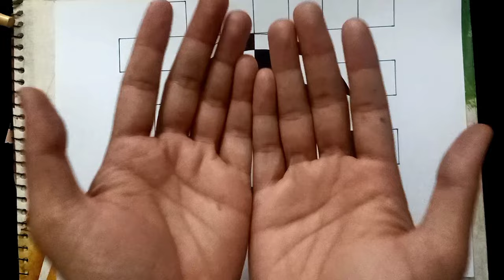Op-art Pop-art | Patterns On The Sphere | A Mind Boggling Optical illusion Drawing!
How To Draw Geometric Square Design ! 3d Drawing Design ! Optical illusion ! 3d Drawing trick

!! Hello Friends !!

"Naeem Arts Introduction"
"Naeem Arts" I have created this channel for my friends, who want to learn Paper Art, Paper Craft, Drawing, Printing, Life Hack and want to know unnecessary information about them!
I will try here that you can learn every day paper art, paper craft, drawing, printing, life hack, and art and craft easy ways and tell them the important things about them and could give you lots of entertainment every day.

drawing
drawing tutorial
drawing drawing
drawing pictures
drawing for girls
drawing videos
drawing flowers
drawing hacks
drawing color
easy drawing
simple drawing
kids drawing
face drawing
girl drawing
3d drawing
geometric drawing
school drawing
Drawing tutorial
realistic face
Drawing Academy
Drawing lessons
pencil drawing
Drawing videos
drawing tutorial
drawing academy
sketch drawing
girl drawing
Face Drawing
Farjana drawing
Drawing Academy
pubg drawing
lion drawing for kids
art arena
art arena drawing
5 minute craft drawing
5 minute craft
ap drawing
peacock rangoli designe
pencil drawing
rakhi drawing
3d drawing easy
optical illusion drawing
geometric drawing
5 minute craft for kids
5 minute craft for men
5 minute craft for girls
5 minute craft for women
drawing tricks
drawing coloring
painting
kids time
room decoration
home decoration
5-Minute Crafts
DIY
Do it yourself
crafts
useful things
DIY projects
DIY activities
Handcraft
Tutorial
kids
children
circle drawing
french braid
how to
draw
paint
create
boost creativity
ballerina
origami painting
yarn painting
teaching
learning
learning Drawing
geometric artwork
geometric optical illusion
rainbow art
Easy Drawing Tricks For School
drawing tricks
kep ghak
3D painting
drawing doodle
turn number
online drawing
how to turn number
craft ideas
awasome craft
awasome craft ideas
geometric design
beautiful design
3D art
3d ladders
optical illusion
magic drawing
geometric art
Geometric Square Design
3d Drawing Design
3d drawing
geometric drawing
geometric art drawing
3d Drawing trick
Optical illusion
Rainbow Art
how to do geometric design
geometric art drawing
3d design